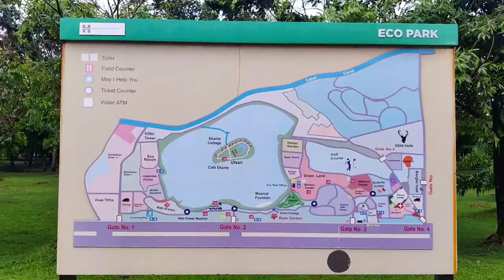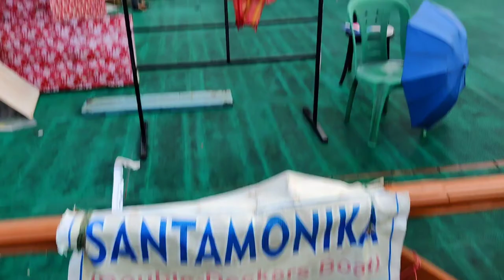Eco Park Kolkata Vlog Part 2 | Romantic Place |BaBu Vlogs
Address:- Major Arterial Road(South-East, Biswa Bangla Sarani, AA II, Newtown, Kolkata, West Bengal 700156